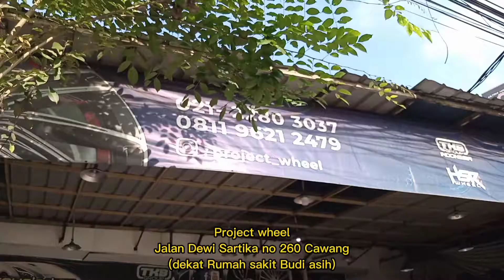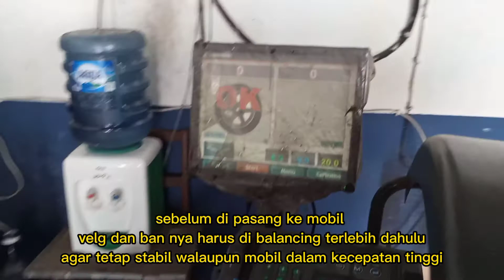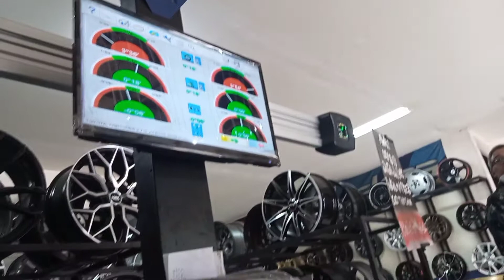Toyota Fortuner Modifikasi Velg Hsr Ring 20!!